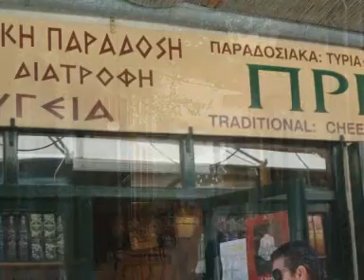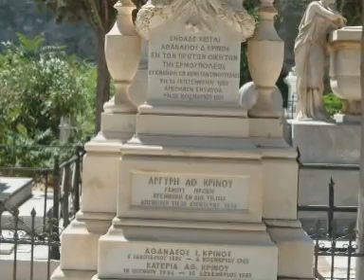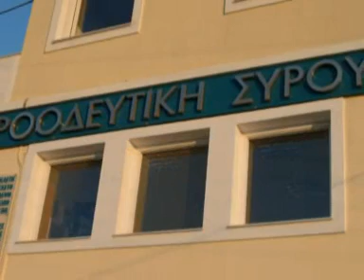Syros Greece 2006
Holiday slideshow from Syros Greece by Louis F.